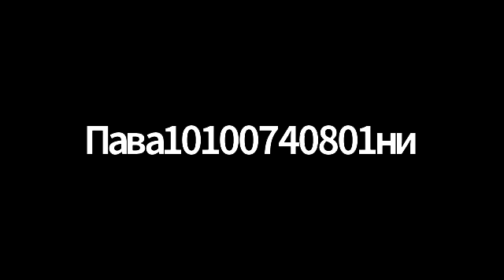Шримад Бхагаватам. 3.7.1 - 3.7.14 / Srimad Bhagavatam. 3.7.1 - 3.7.14 (rus\eng)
Е.С. Кавичандра Свами начинает чтение седьмой главы третьей песни Шримад Бхагаватам, которая называется "Видура продолжает задавать вопросы". Тексты  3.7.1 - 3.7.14.

H.H. Kavicandra Swami starts reading the seventh chapter of the Third Canto  of Srimad Bhagavatam, called "Further Inquires by Vidura". Verses  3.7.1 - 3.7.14.